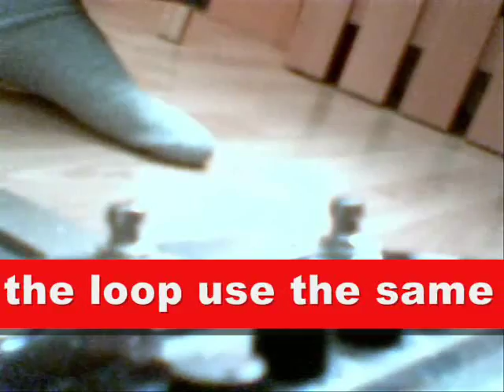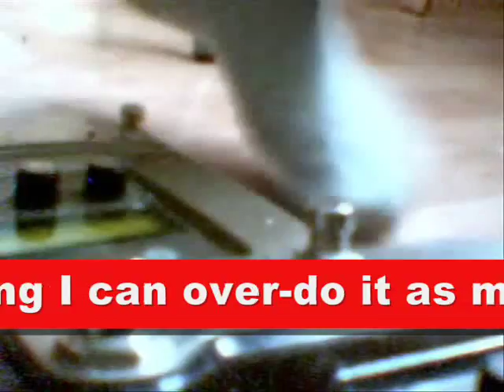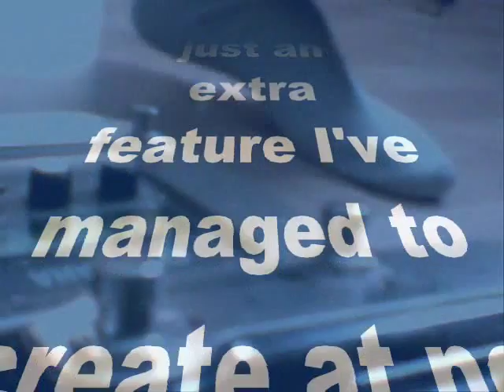looping with a magicstomp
a really rough and quick demo of some new looping programs I've developed for the Yamaha magicstomp.